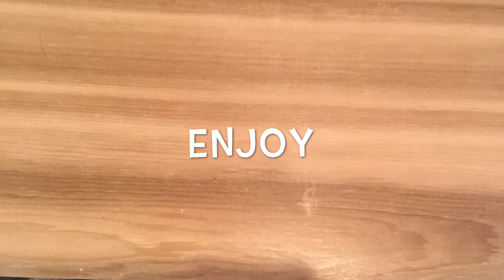A different attempt w RI piped lace effect and fondant flowers 🌸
YouTube music     Canon and Variation Twin Musicom

In this video I show how I repurposed cookies and the design and how I added pearl shimmer (Alan Tetreault) on the RI and on the fondant.